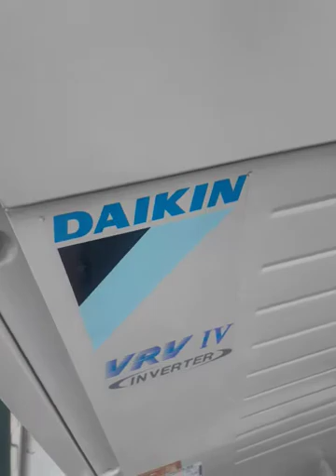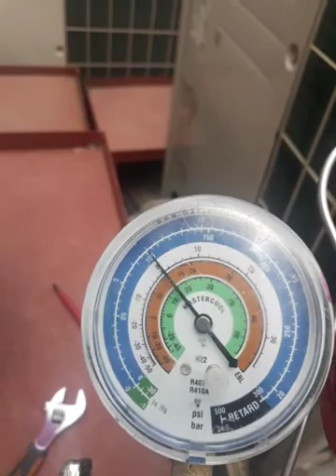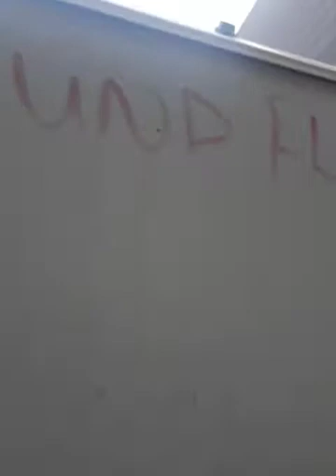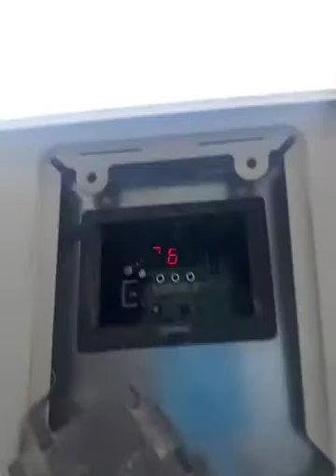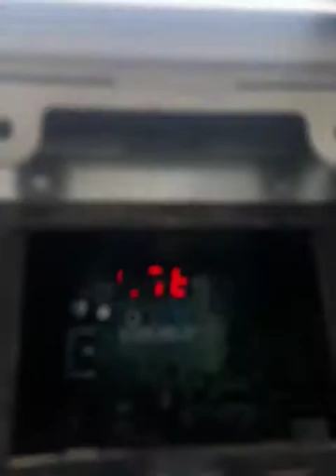How to regas manually Daikin VRV IV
Daikin VRV IV